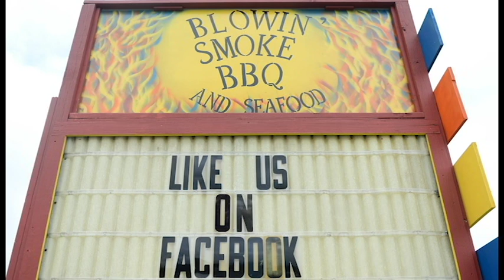Blowin' Smoke Barbecue a 'ministry of love' in Princess Anne